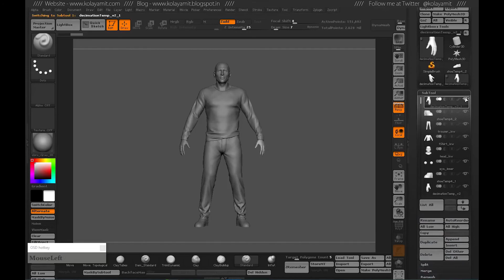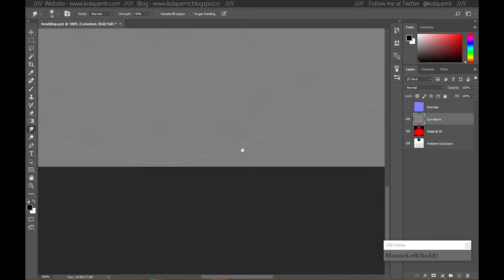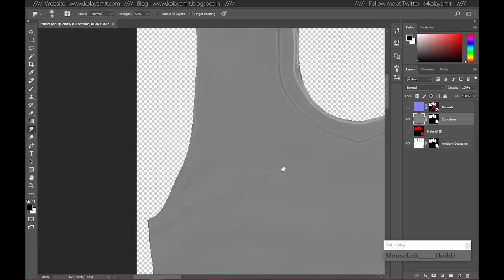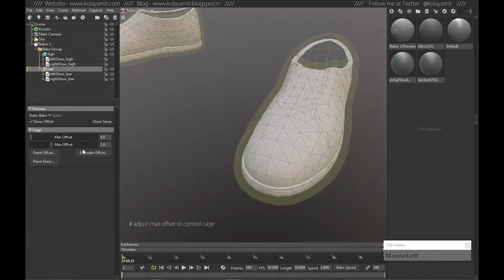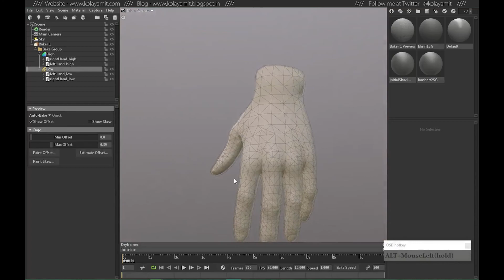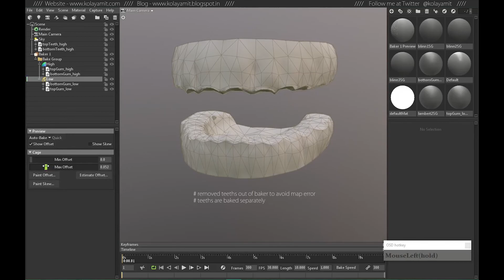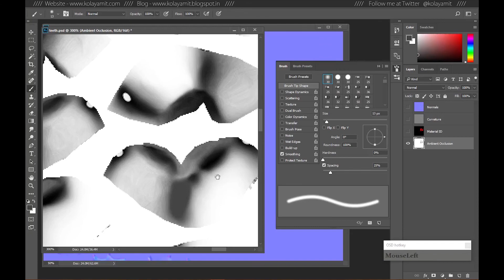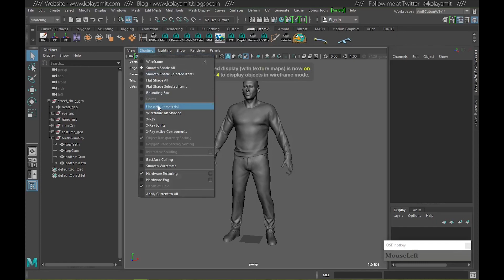Game Character Baking in Marmoset Toolbag 3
Please post in comments section below if you have any questions.
In this video i will show the process of baking Normal map, Ambient Occlution map, Material ID and Curvature map for a Game res Character. Below are the steps/parts list for the video :
Part 1 - High Poly Decimation in Zbrush
Part 2 - Exporting low poly from Maya
Part 3 - Baking Maps in Marmoset Toolbag 3 and checking maps in Photoshop and Maya